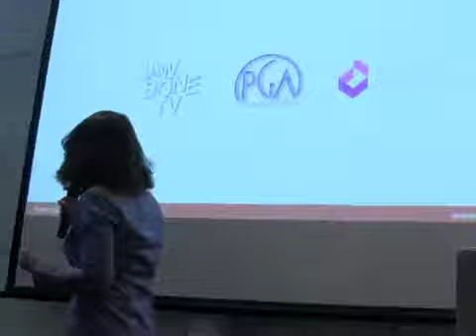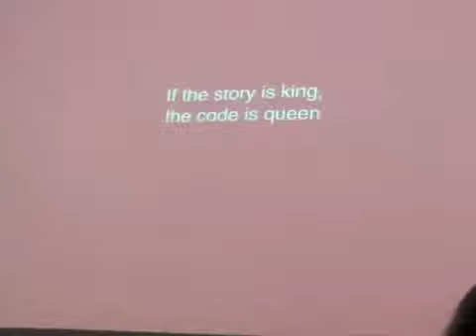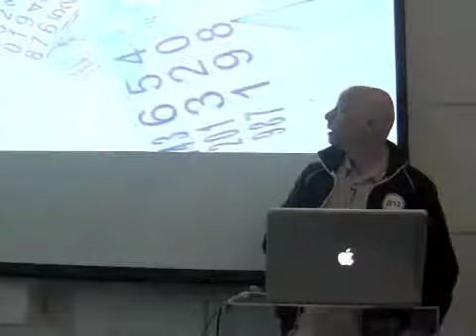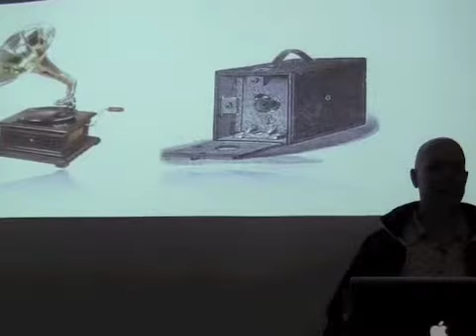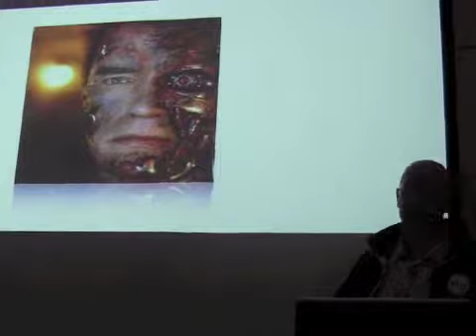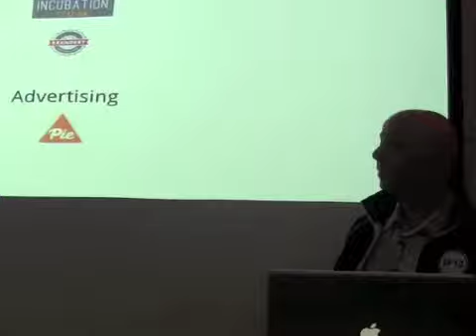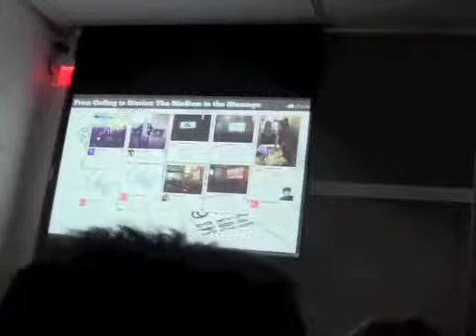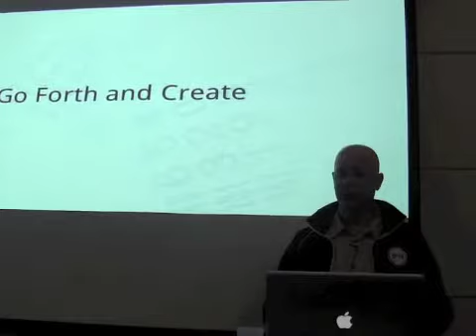Transmedia - sept 2012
"19th century culture was defined by the novel, 20th century culture by cinema, and the culture of the 21st century will be defined by the interface." Lev Manovich, Visual arts professor and media theorist, in a synoptic tweet of his essay "Database as a Symbolic Form"

Transmedia is a form and practice that consists in playing with forms and content, media and stories, narratives and technology. Because transmedia is fundamentally about using all new media to create innovative forms of storytelling, technology holds a central place in the conversation. Bringing to life Marshall McLuhan's assessment that "the medium is the message," the code behind a story is often an inherent part of the narrative and a starting point to the creative process.  New tools like Twitter, HTML5 and mobile devices, and techniques like crowdsourcing or dating mining, have given birth to new mediums for storytelling and have brought new story experiences to the public.

This evening's presentations focus on the relationship between narrative and technology:  What is the tension between technical challenges and artistic aspirations in the creative process? What latest technologies are currently being used by digital storytellers?

Traditionally, we have considered storytellers and technologists as two opposite figures. In today's transmedia world, they are often two sides of the same coin - the medium and the message are one.

Event schedule

6pm: Doors open - come and have a drink!

6:30pm: From coding to stories panel

8:00-8:10 - 60 Second Soap Box

This is your time and your platform to share with the community what you are working on, if you are hiring or looking for collaborators, if you're looking for work or hosting an event. All the pitches have to be 60 seconds long and answer 4 questions:

- What my project is

- What I'm looking for/what I need

- What I can offer to the community

David Austin - Senior Director, Media Camp at Turner Broadcasting

David Austin has over 25 years of extensive product and corporate development experience in bringing a multitude of amazing products to consumer markets as well as identifying, acquiring and integrating a wealth of intellectual property, products and teams. Prior to coming to Turner to help shape the future of media he was a Senior Director at Apple Inc for two stints totaling over 17 years. During his time there, David delivered a broad swath of consumer products working extensively with Senior Executive Management (including working directly with the late Steve Jobs on the original Keynote and iWork products). In between stints at Apple he co-founded a startup and worked for a boutique venture capital firm. Since leaving Apple in 2009 he has had the privilege of being an investor, advisor, and board member to many angel and venture-backed startups.

Geoff McGhee - Creative Director for Media and Communications, Bill Lane Center for the American West, Stanford University
datajournalism.stanford.edu/
Geoff McGhee is an online journalist specializing in multimedia and information graphics. Working at a Stanford University research center, he collaborates with media partners, researchers and scholars to create interactive stories, data visualizations and analytical tools.  A veteran of online news, he has worked at The New York Times and ABCNews.com, and in France at Le Monde Interactif, covering a wide range of stories from war and politics to natural disasters, history, art and culture.  In 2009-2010, he spent a John S. Knight Journalism Fellowship at Stanford University studying data visualization, which resulted in the widely cited web documentary "Journalism in the Age of Data."